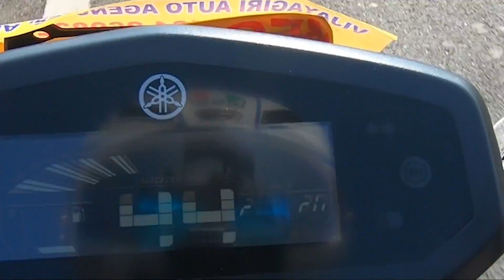BS6 FZS അറിഞ്ഞിരിക്കേണ്ട കാര്യങ്ങൾ | DETAILED MALAYALAM REVIEW | RIDE REVIEW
IN THIS VIDEO I HAVE DONE A DETAILED  REVIEW ON YAMAHA FZS
I have explained everything .if i missed out anything please do comment in the comment BOX

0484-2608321